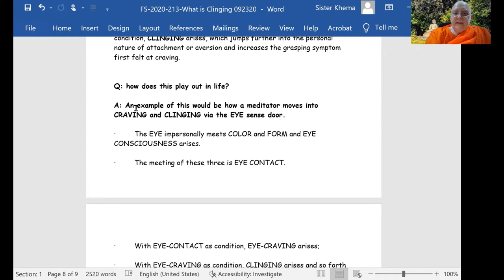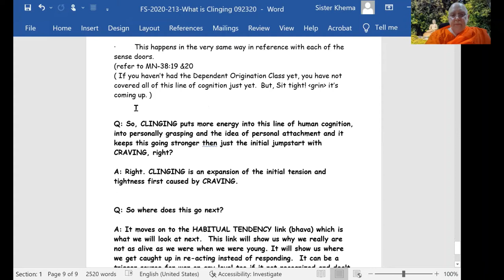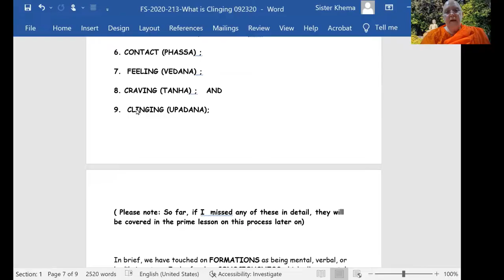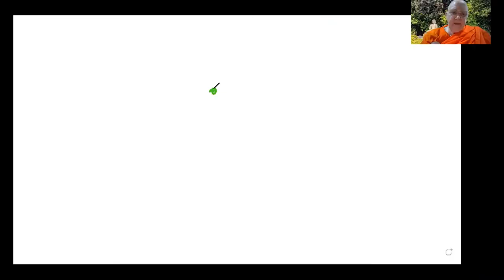Foundation Series: Part 33 - Getting Stuck in the Wheel of Dependent Origination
Ven. Khema explains how the wheel of Dependent Origination plays out in our day-to-day life and how we tend to get stuck in our clinging and habitual tendencies, causing ourselves endless and self-perpetuating suffering.

1) Every Wednesday 6.30 PM India | 8 PM Indonesia | 9 PM Malaysia
Meeting ID: 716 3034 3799
Password: 1234

2) Every Sunday 2.30 - 5 PM India | 7.00 - 9:30 PM Sydney
Meeting ID: 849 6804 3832
Password: 1234

3) Every Sunday 6 PM  India (Hindi Meeting with Rajiv Dinesh)
Password: 1234